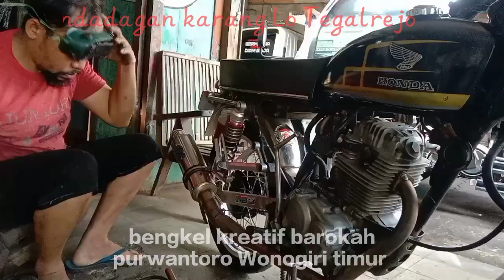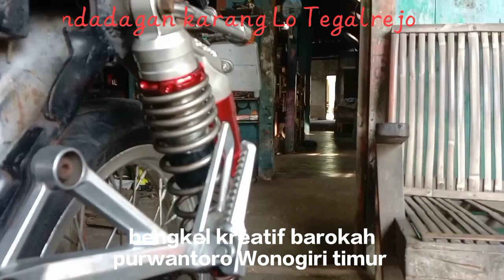servis shockbreaker variasi tabung rideit